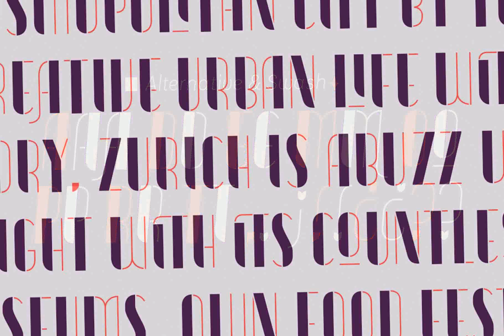Vitacura Font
Download Vitacura Font at YouWorkForThem

Vitacura is a display typeface family inspired by the geometric architecture of the XX century in Santiago, Chile. Modular, modern and sophisticated are its key features.

The family is built for headlines and eye-catching subtitles. It boasts 9 alternatives to combine: Regular, Black, Floral Serif, Serif, Stencil and Italics, plenty of OpenType features and full ISO latin 1 & 2 language support.

Vitacura includes a variety of alternates, Swashes and ligatures to make your work stand out.